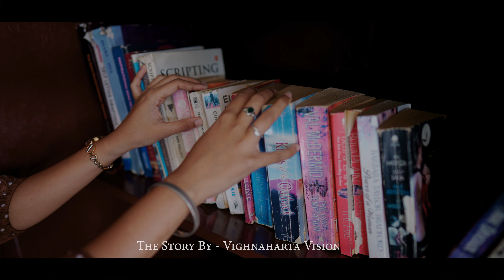Ashitosh & Vishakha I Prewedding Video I PBA I 4K